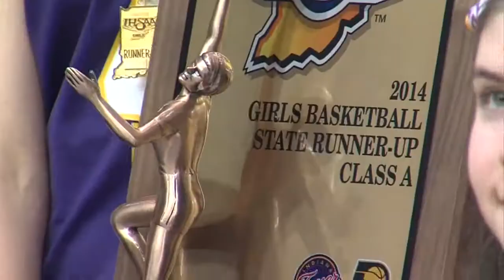Vincennes Rivet vs. Oregon-Davis